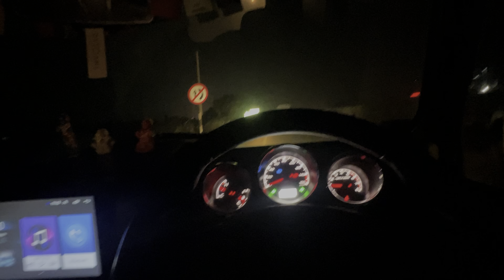Anjankund अंजनकुंड - Birth Place Of Hanuman Ji || Dang Gujarat || Monsoon 2024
Anjankund Dang
Ahwa trip
Waterfall anjankund
Dang places
Anjankund trek near dang